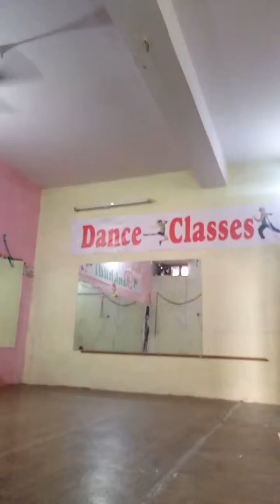# lakdi ki kaati kaati pe ghoda# kids song dance